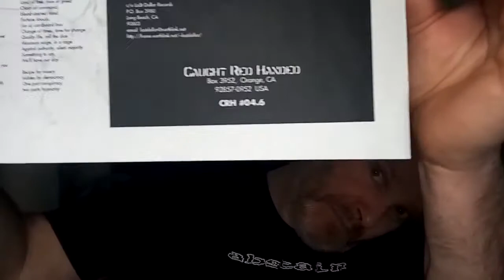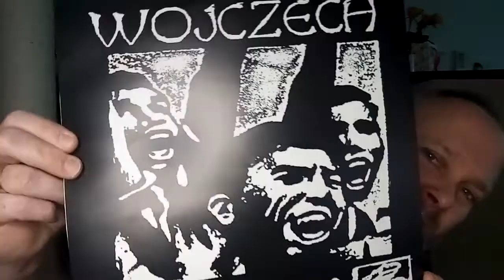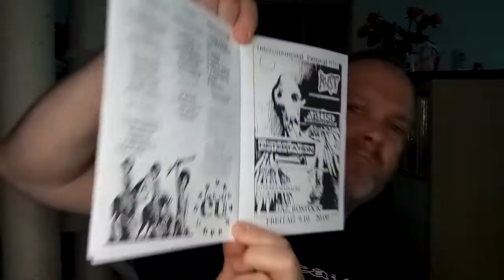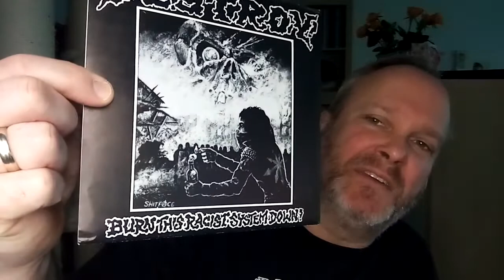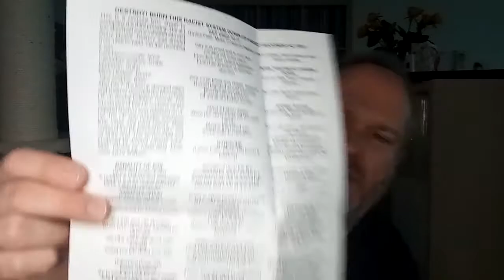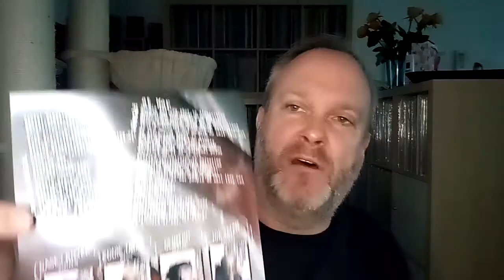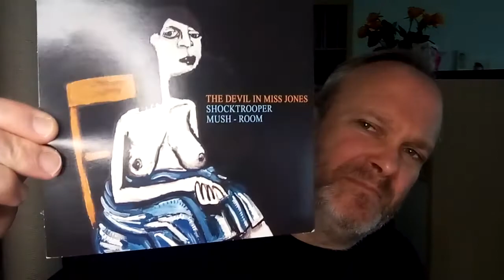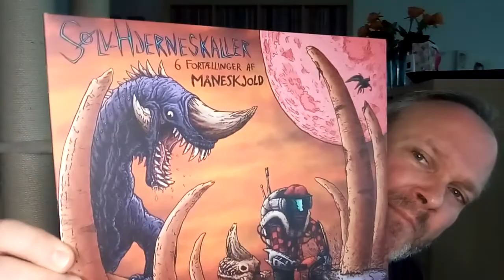Mad Marc's Thrash TV - Folge 2 / 2022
My broadcast on vinyl / cds / tapes presentations of various musical directions such as: Punk / HC/ Grindcore / Crustcore / Doom / Metal / Stoner / Sludge / Rock / 70s and more.

Facebook groups: Mad​​​​​​​ Marc's Thrash TV

01.  46 Short – Specimen - LP
02.  Wojczech / Abuso Sonoro – L'autòpsia Social / Nem Explorados Nem              Exploradores - Split - LP
03.  Destroy! – Burn This Racist System Down - 7''
04.  D.I. -  United We Slam - 7''
05.  The Devil In Miss Jones – Greatest Hits Vol 1 & 2 - 7''
06.  Måneskjold – Sølvhjerneskaller - LP